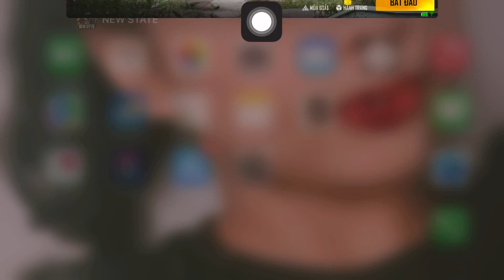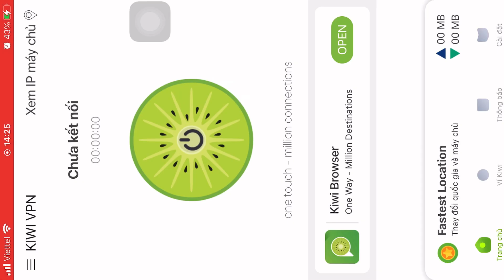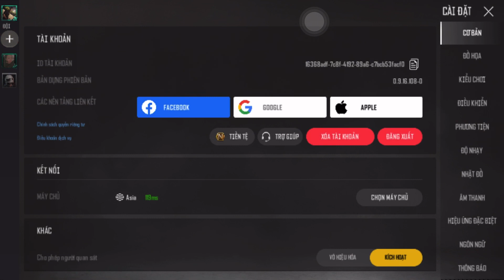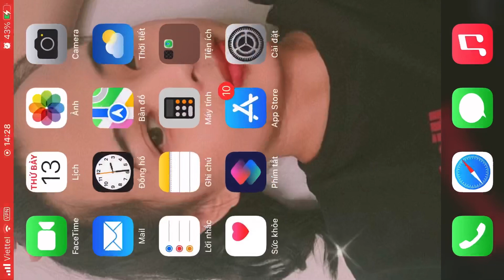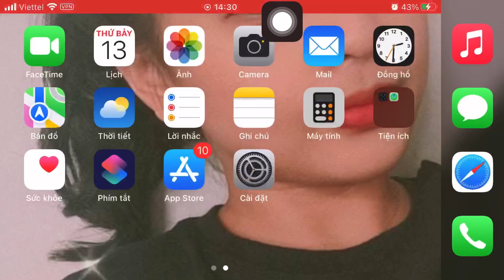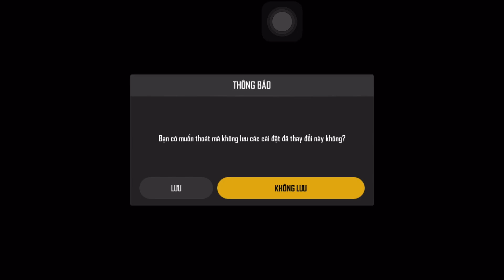PUBG :New State | CÁCH FIX LỖI ĐỒ HOẠ Cho IOS MỞ KHOÁ 60FPS | MeenT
Cảm ơn mọi người đã xem video của mình nếu mọi người thấy video hay hãy like và subscribe ủng hộ mình để mình có động lực ra nhưng video hay hơn nhaaaa Yêu mọi người 🙆🏻‍♀️